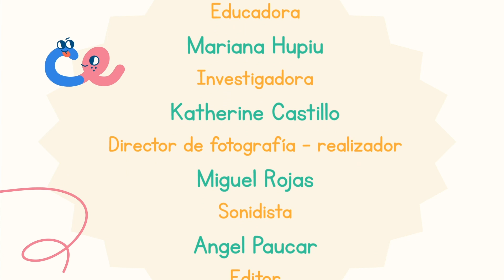1. Los sonidos de las vocales - ACEBEDARIO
Conoceremos a SI, la sirena de los sonidos, y su jardín de letras. Ella nos presenta, a través de su libro, a sus amigas las vocales, quienes se presentarán una por una. Para el cierre, SI nos enseña palabras que contengan las 5 vocales e invitará a los niños a buscar a las vocales en toda su casa.